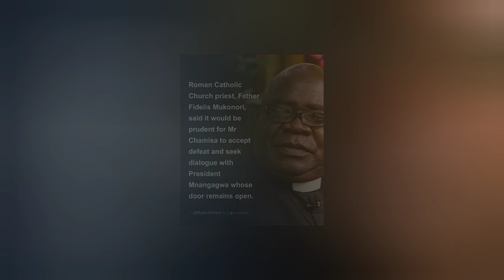Father Mukonori drops bombshell at Nelson Chamisa,Ccc fumes